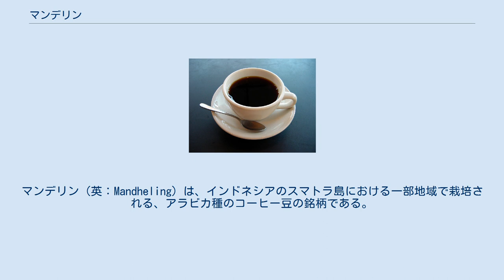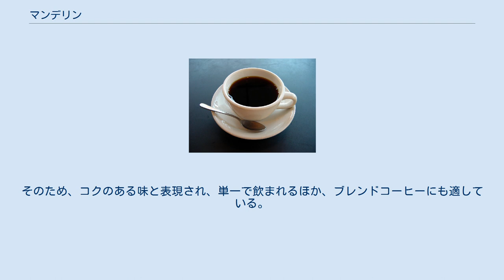マンデリン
マンデリン（英：Mandheling）は、インドネシアのスマトラ島における一部地域で栽培される、アラビカ種のコーヒー豆の銘柄である。
マンデリンとは栽培を進めた現地民族の名に因む。
 インドネシアにおけるコーヒー栽培は1696年にまで遡り、オランダ軍がアラビカ種をジャワ島に持ち込んだことが始まりといわれている。
そして、その栽培はプランテーションなどを通じて全土に広がり、2012年現在でも生産量で3位、世界有数のコーヒー産出国となっているが、そのほとんどは安価なロブスタ種が占めている。
これは、1908年におけるさび病の流行によって、従来のアラビカ種を植えていた農園が壊滅的な被害を受けたため、さび病を含む病害に強いロブスタ種に切り換えられたことが大きな要因である。
 その中で、マンデリンは病害に辛うじて耐えたアラビカ種を元にして、スマトラ島のマンデリン族が主導で栽培を行ったものである。
その生産量はインドネシア国内においてもわずか数パーセントに過ぎないが、その稀少価値や品質が認められ、トラジャと並び世界でも名の通るコーヒー豆の高級銘柄となっている。
また、マンデリンも地域によってブランドが確立されており、島北部のリントン・ニ・フタ地区で栽培される「リントンマンデリン」や、トバ湖の湖畔で栽培される「マンデリン・トバコ」などがある。
産地は標高1800ｍ～1900ｍの高原地帯を利用しており、肥沃な土壌であるため、その農家のほとんどが実質上の有機栽培を行っているほか、手作業で欠点豆の除去を行うなど、厳正な品質管理を行っている。
 マンデリンコーヒーは、酸味が少なく、やわらかい苦みがあることが特徴である。
そのため、コクのある味と表現され、単一で飲まれるほか、ブレンドコーヒーにも適している。
その他、濃厚な味のケーキなどとの取り合わせも好まれる。